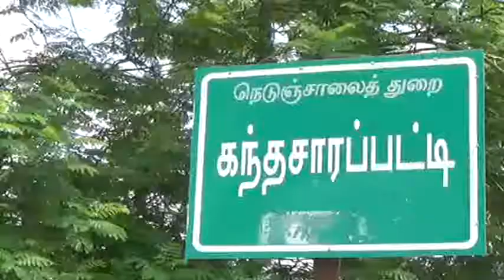கரூரில் மாணவியை கடத்த முயற்சி. பள்ளி நிர்வாகம் அலட்ச்சியம்.